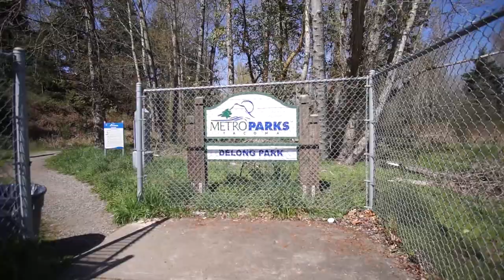Beautiful day outside, around 70 degrees, some parks closed (boring)